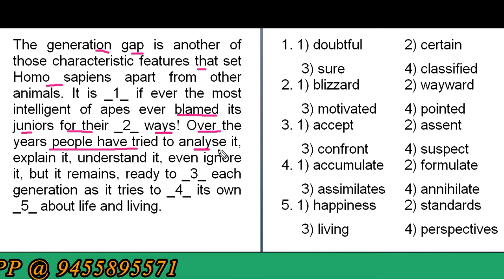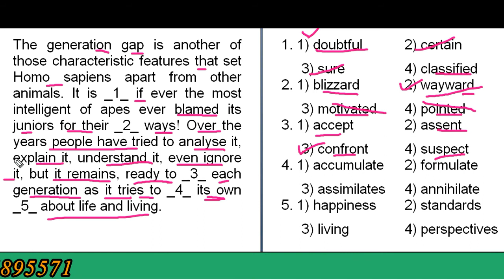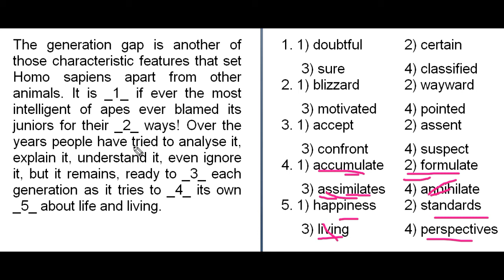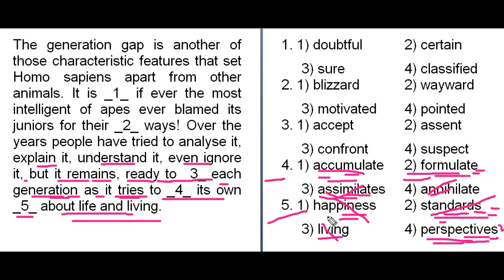SSC CGL - 2018 CLOZE TEST PART -06, 18 FEB 2018 CGL-17 TIER 2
SSC CGL 2018 (Target 45+)

CLOZE TEST PART-7

18 FEB 2018 CGL TIER 2

The generation gap is another of those characteristic features that set Homo sapiens apart from other animals. It is _1_ if ever the most intelligent of apes ever blamed its juniors for their _2_ ways! Over the years people have tried to analyse it, explain it, understand it, even ignore it, but it remains, ready to _3_ each generation as it tries to _4_ its own _5_ about life and living.

1. 1) doubtful   2) certain
    3) sure    4) classified

2. 1) blizzard   2) wayward
     3) motivated  4) pointed

3. 1) accept   2) assent
    3) confront   4) suspect

4. 1) accumulate  2) formulate
    3) assimilates  4) annihilate

5. 1) happiness  2) standards
     3) living    4) perspectives